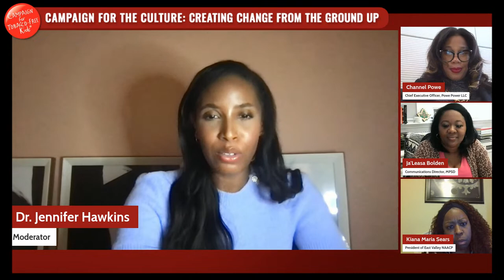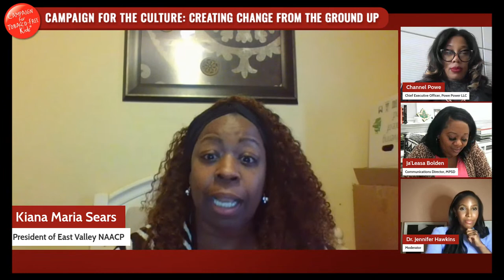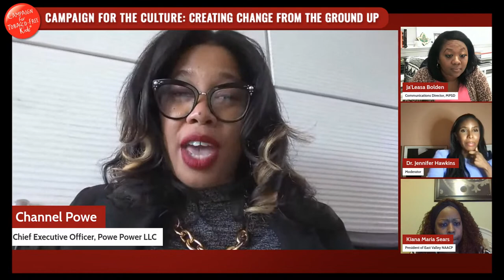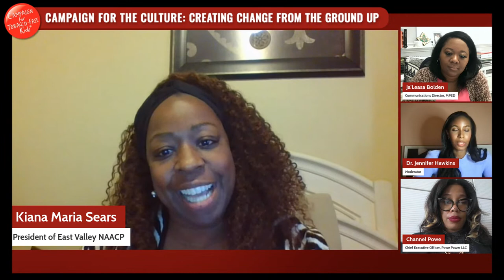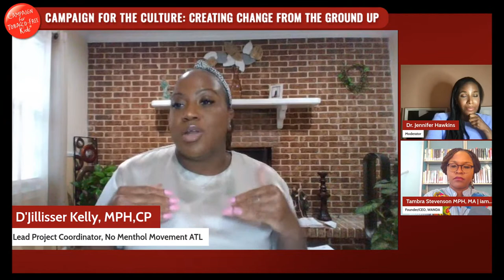Creating Change from the Ground Up: How Black Women Are Leading the Way to Health Equity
For decades, the tobacco industry has targeted Black communities with marketing for menthol cigarettes, with devastating impact on Black health and lives. As a result, tobacco use is the number one cause of preventable death among Black Americans, claiming 45,000 Black lives each year, and Black Americans have a harder time quitting smoking and are more likely to die from tobacco-related diseases like lung cancer, heart disease, and stroke. The tobacco industry has also deliberately targeted women and girls, luring and addicting millions, and the resulting harmful consequences for women’s health occur at every stage of life. Now, for the first time ever, women who smoke are as likely as men to die from many of the diseases caused by smoking.

In this installment of our Campaign for the Culture conversation series, we will discuss the strategies, tools, and policies to reverse these tobacco-related health disparities – and the work being done by advocates to put those policies in place. We'll hear from those who have always been at the forefront of championing this issue: Black women.